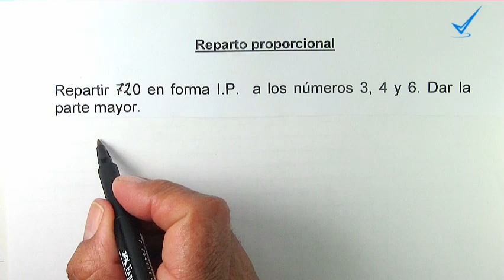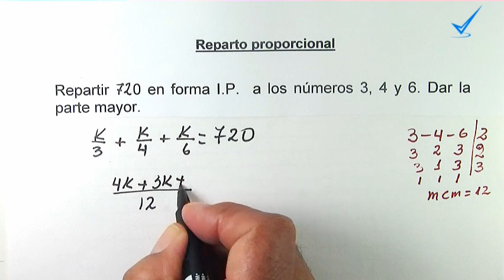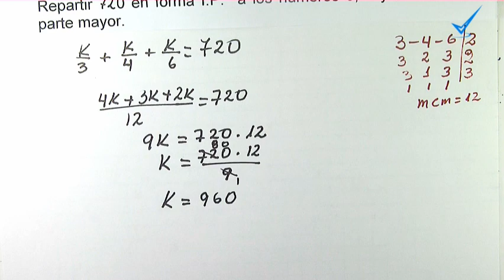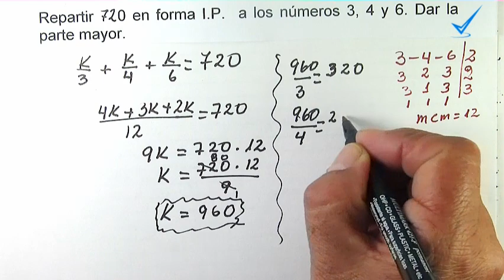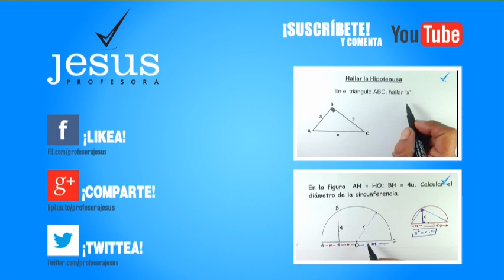Reparto inversamente proporcional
enseña sobre reparto inversamente proporcional.
El reparto inversamente proporcional consiste en dividir una cantidad en partes inversamente proporcionales. En este problema se reparte 720 en partes inversamente proporcionales a 3, 4 ,y 6 y se calcula la mayor parte.